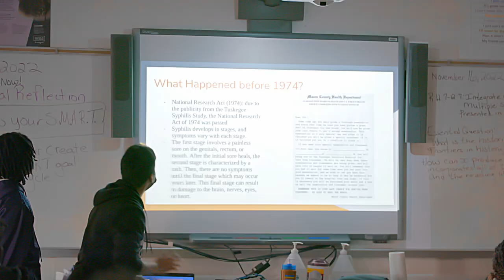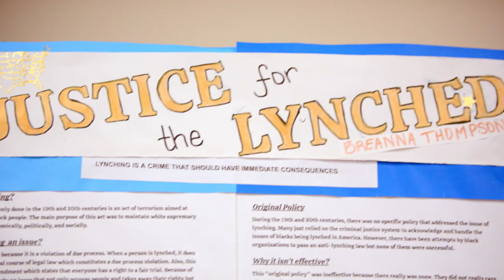NEA Foundation 2023 Horace Mann Awards for Teaching Excellence - Theresa Maughan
Theresa Maughan is a social studies educator at East Orange STEM Academy, nominated by the New Jersey Education Association. On May 5, 2023, Maughan was awarded the coveted Horace Mann Award for Teaching Excellence at the 2023 Salute to Excellence In Public Education.

Learn more about the Awards for Teaching Excellence on our